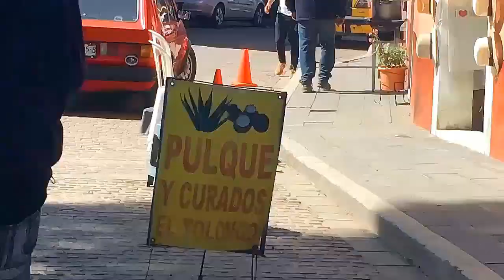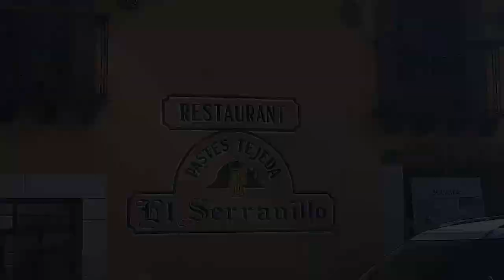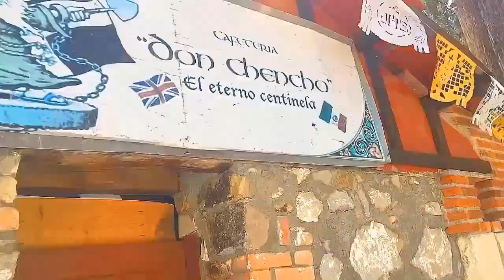Real del Monte | Precios, hospedaje y pulque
Precios, hospedaje y pulque en Real del Monte Hidalgo.

cuanto gastar en real del monte,